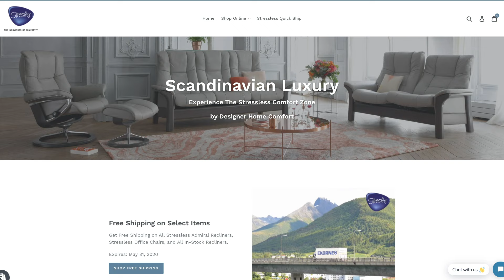New Stressless Products & Leathers [Spring 2020]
See what is new from Stressless for Spring 2020!
New Stressless Recliners, Sofas, and Leathers!